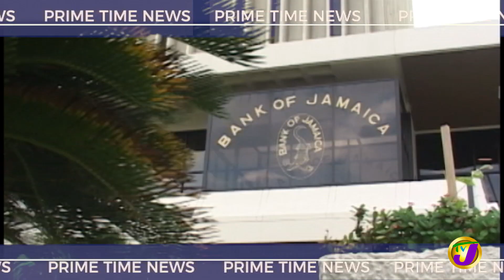Jamaica's News Headlines | TVJ News - June 29 2022